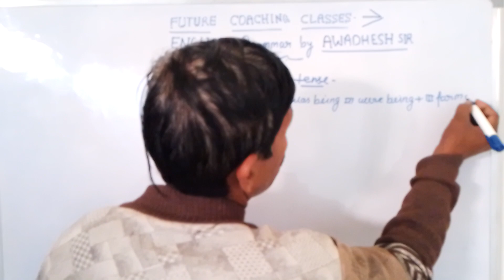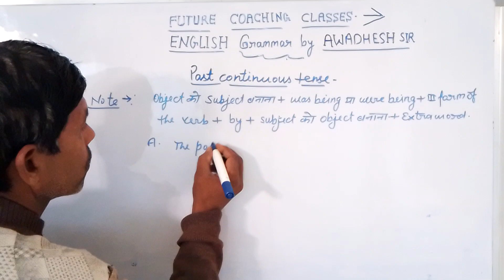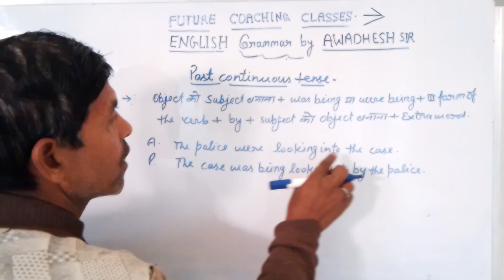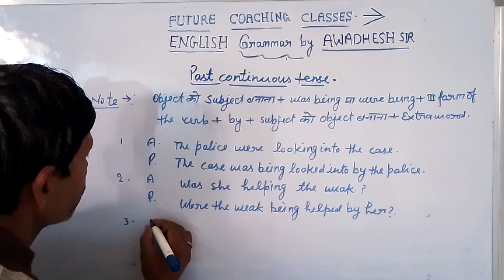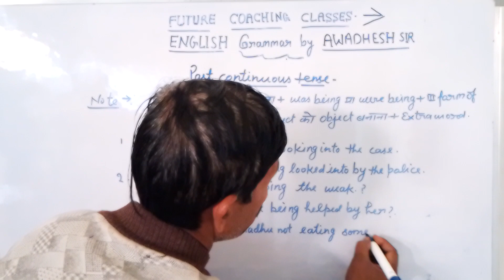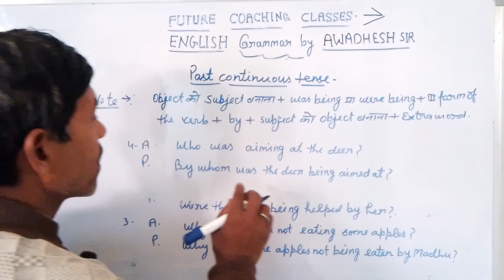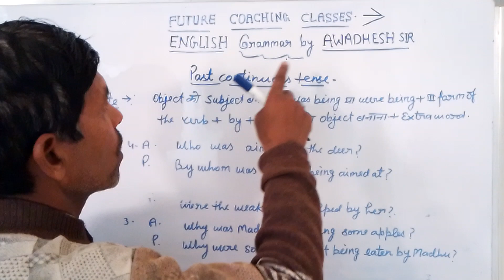Active and Passive voice| By Future coaching classes